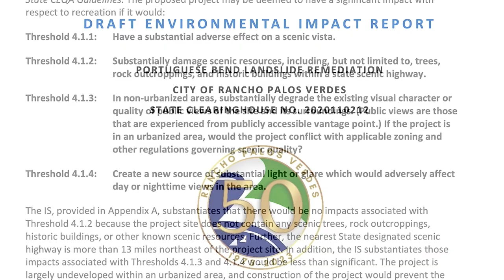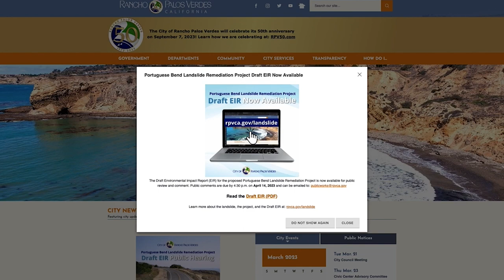RPVtv City Council Update - 3/21/23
Rancho Palos Verdes City Manager Ara Mihranian reports on a public hearing held on the Draft EIR for the Portuguese Bend Landslide  Mitigation Project.